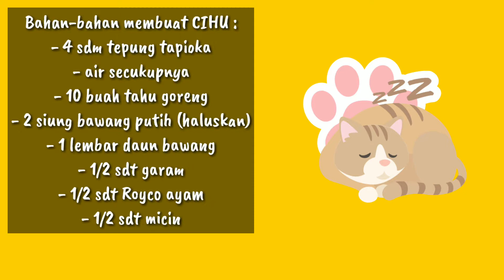IDE JUALAN KEKINIAN ABIS PEDESNYA NAMPOL SEBLAK CIHU (ACI TAHU) AYAM SUWIR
Hallo semua dividio kali ini aku bikin jajanan yang disukai oleh banyak orang ini namanya SEBLAK tapi aku kreasikan dengan CIHU dan AYAM SUWIR simak terus Vidionya ya 🤗🤗😘😘😘

Bahan-bahan CIHU :
- 4 SDM tepung tapioka
- 1/2 sdt kaldu bubuk
- 1/2 sdt garam
- 1/2 sdt micin
- air secukupnya
- 1 batang daun bawang
BAHAN SEBLAK :
- 1 cup minuman kerupuk kuning (rendam dengan air dingin)
- air secukupnya
- garam, Royco, micin 1/2 sdt
- bawang merah 1
- bawang putih 5
- 1/2 ruas kencur
- cabe rawit secukupnya
- cabe merah 5 (rebus)
- kemiri 1 (rebus)